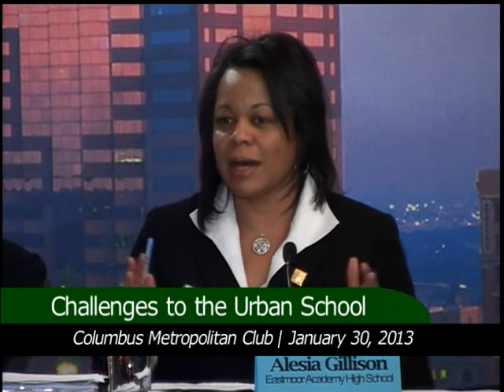Challenges of the Urban School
No excuses!  That's Greg Brown's educational mantra.  As executive dean at The Graham Family of Schools, he believes that every student deserves an education and that "every person can grow intelligence."

Brown represents the "mom and pop" charter school where all administration and policies remain local.  Panelist Hannah Powell Tuney, the executive director of  KIPP Central Ohio, is part of a national network of charter schools.  Alesia Gillison is principal of Eastmoor Academy a high school within the Columbus City School system, one of the largest public school districts in the state.  Each speaker can attest to the fact that there are increased challenges to student success with an urban demographic but each will share stories of student achievement with the CMC audience.

Joining than panel of educators will be child advocate, Mark Real, president & CEO of KidsOhio.org.  He will present an overview of the "state of the child" in Ohio.   There are non-academic barriers such as poverty, hunger, family dysfunction, lack of preschool and kindergarten readiness, that must be overcome in order to prepare the next generation for success in college and in the workforce.  Brown believes that it is important to identify the barriers but they cannot offer a reason to give up.

"It's a crisis when 40% of high school graduates need remedial courses when they begin college," says Brown.  It leads to an increased college drop-out rates, especially for first-generation college students and increased financial burden because a student must pay for more classes at the institution of higher education for knowledge that should have been learned in high school.

What's changed from a generation or so ago?  No longer can someone expect to get a factory job immediately right out of high school, often following in the footsteps of their parents.   Today's manufacturers require employees to have greater skills o run more complicated equipment.  They need higher achievement levels in reading, math, problem identification and problem solving. Brown noted, "The world is moving a quick pace and we're not keeping up."